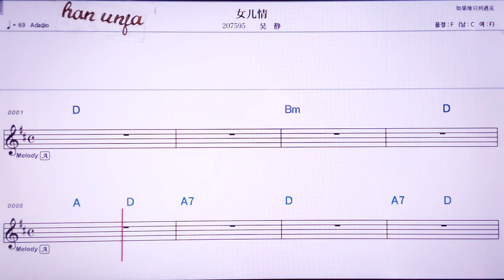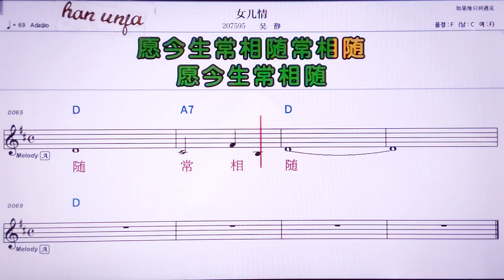💖뉘얼칭/우찡 👍MR,노래방, 악보, 코드,Karaoke With Sheet Music